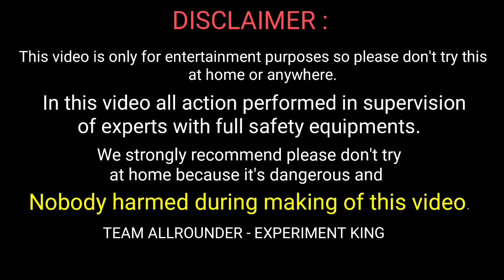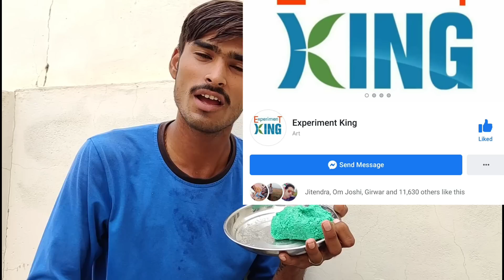Center Fresh vs Mixer Grinder Experiment || All Center Fresh In Mixer Grinder || Experiment King